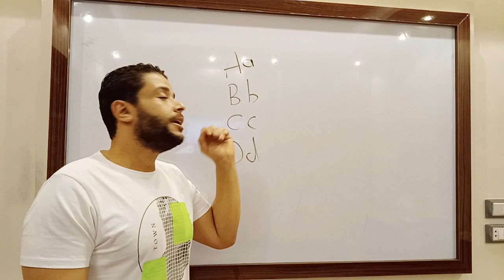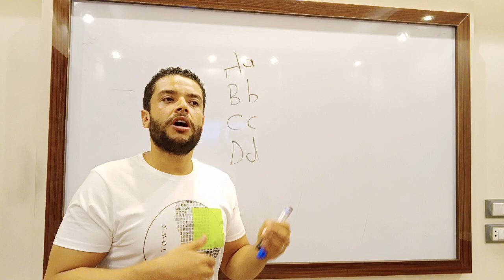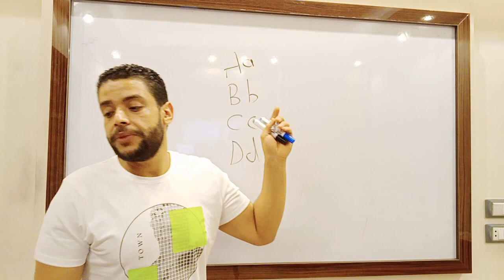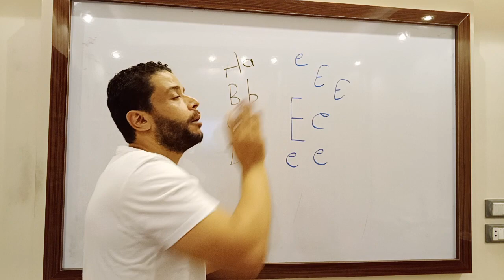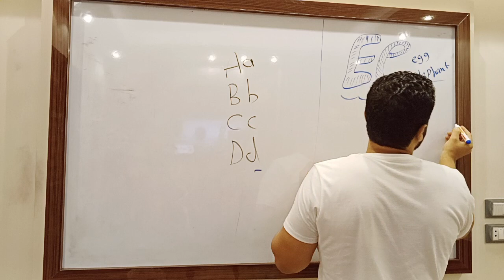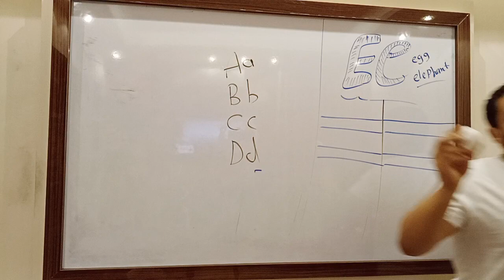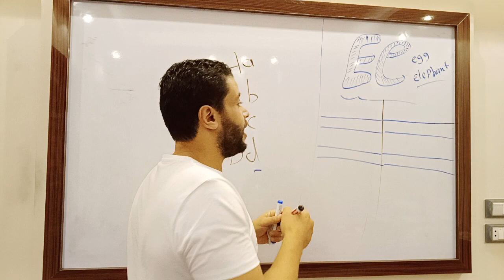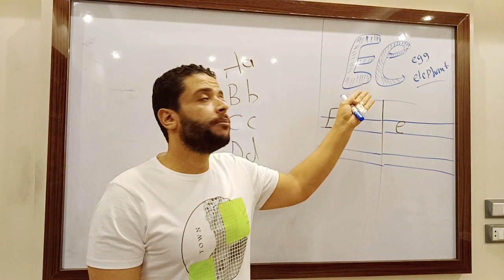تأسيس انجلش kg1 اصوات الحروف